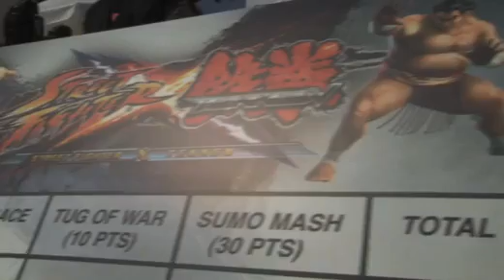capcom comicon sfxt 2